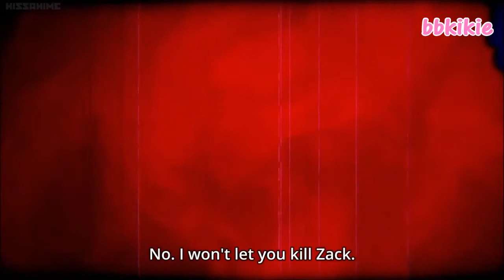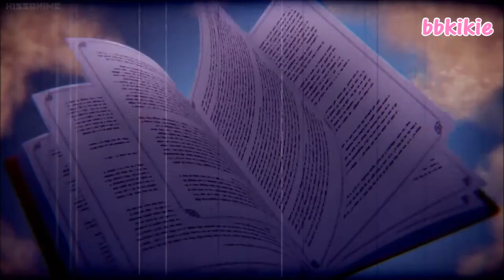Nightmare | Angels of Death「AMV」- Anime MV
To celebrate getting 31 subscribers so far😢, I made a fan-made AMV of Angels of Death🤗. Thanks to everyone supporting this channel by liking, sharing and leaving a comment.

💖Anime: Angels of Death / Satsuriku no Tenshi / 殺戮の天使

📣If you enjoyed this video, don’t forget to watch the “true ending” of Angels of Death too 🥰👉🏻

☕️You can treat me a cup of coffee if you like my video content & wanna see more. Thanks for the support ❤️